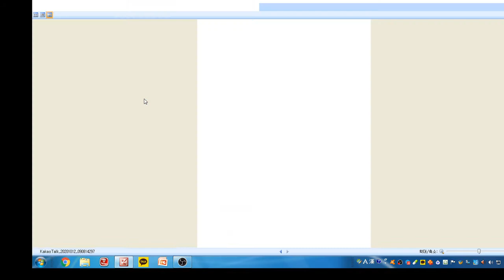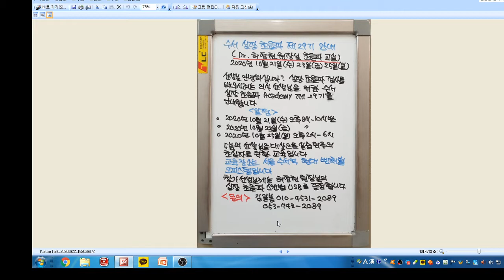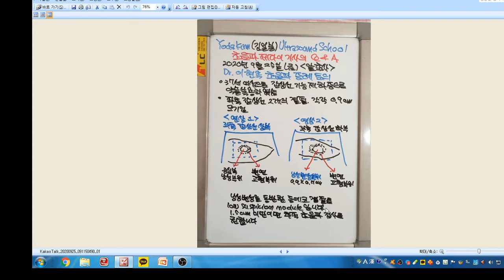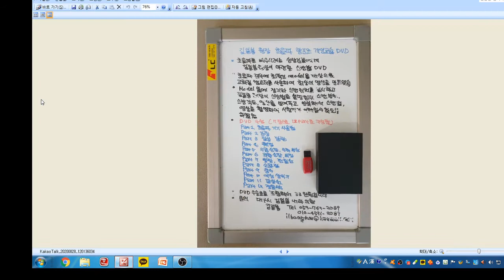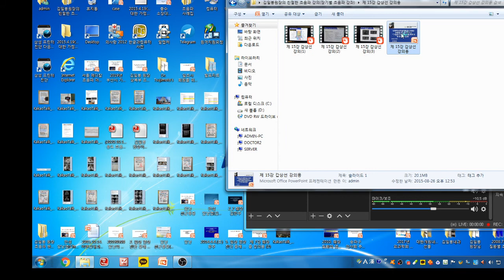Yoda Kim Ultrasound School(710)- Dr.이현옥 초음파 증례 토의. 낭성 변성을 동반한 등에코 결절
37세 여성으로 갑상선 기능 저하증으로 약물 복용중입니다.
갑상선 초음파 검사상 좌측 갑상선에 2개의 결절이 보이고 있습니다. 결절의 중심부에 낭성 변성에 의한 무에코 변연부에 충실성 등에코 부위가 관찰됩니다. 낭성 변성을 동반한 등에코 결절로 low suspicion nodule로 추정됩니다.